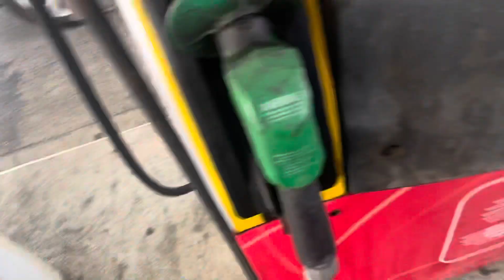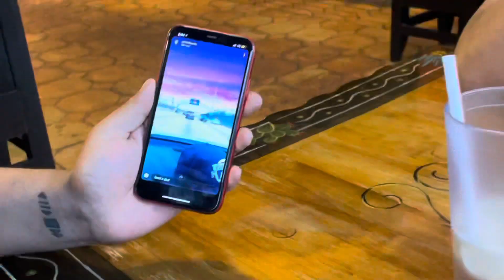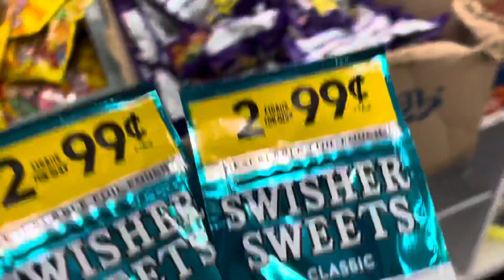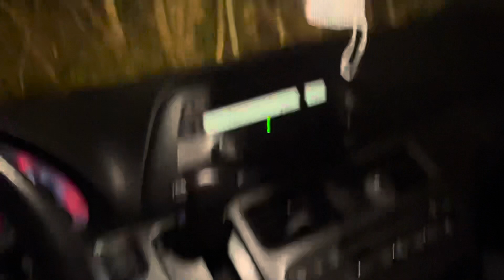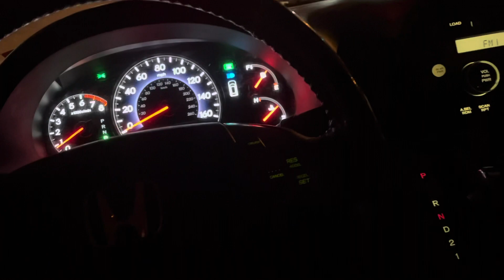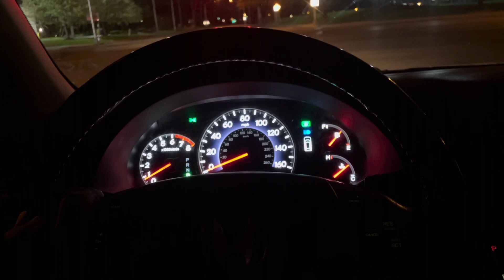Diego Revilla Vlogs : S2E15 : Verde Fest, Cars & Trucks Ft. Clave 440 Y Los Primeros Del Rancho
Diego Revilla Vlogs : S2E15 : Verde Fest, Cars & Trucks Ft. Clave 440 Y Los Primeros Del Rancho  & Ganzo Indianapolis Indiana